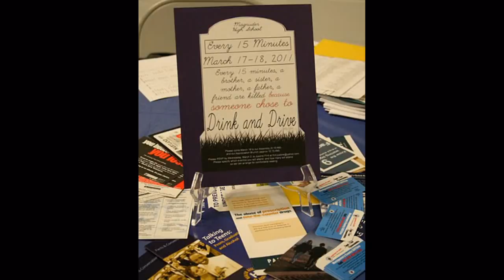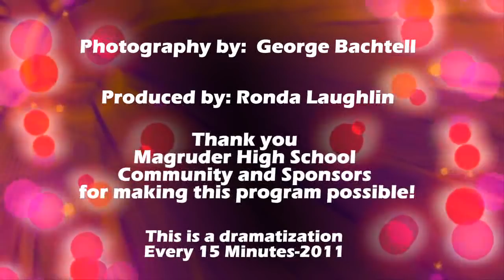Magruder High School- Every 15 Minutes-2011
Every 15 Minutes at Magruder High School
YOU HAVE THE POWER TO DECIDE!
On March 17th and 18th, our high school  sponsored the anti-drinking and driving awareness program, Every 15 Minutes.  This two-day program let  our Juniors and Seniors to experience the reality of the aftermath of a DWI crash in a surreal setting.  Montgomery County Police and Fire/Rescue workers, Emergency Room personnel, a local funeral home, as well as many families, friends, and community volunteers are included in creating the realism of this event.

Thank you to the Magruder Community and Sponsors for making this program possible!